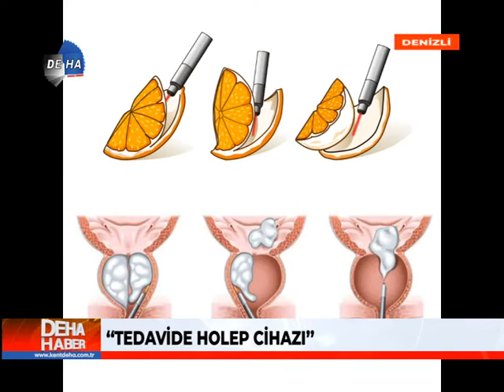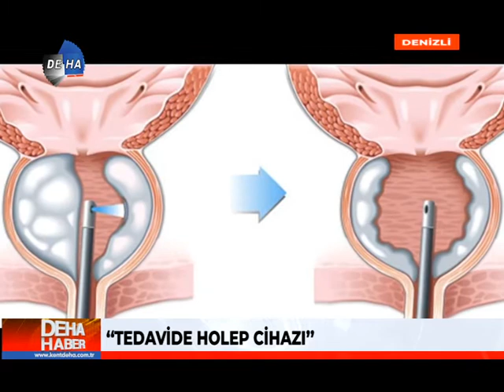Prostat Hastalıkları ve HoLEP Tedavi Yöntemi - Op. Dr. Alper Başakcı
Üroloji uzmanlarımızdan Op. Dr. Alper Başakcı; prostat sebepleri, tedavi yöntemleri ve HoLEP yöntemiyle ilgili DEHA TV'ye önemli bilgilendirmelerde bulundu.